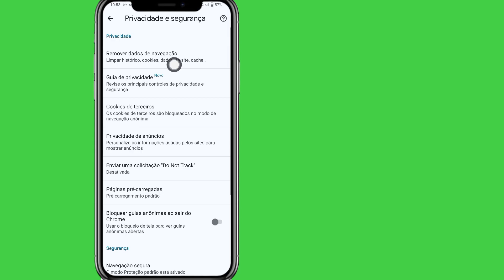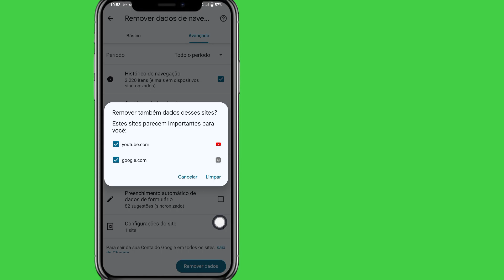Como corrigir o erro Este site não pode ser acessado no Android Mobile (2024)